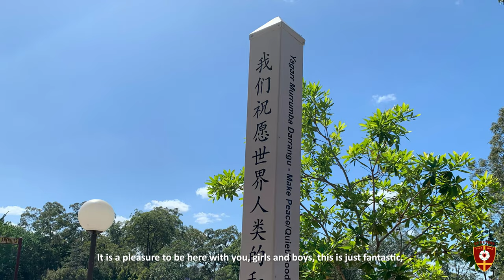Year 6 Peace Pole Ceremony 2020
Recently our Year 6 students took part in a very special Peace Pole Ceremony with Rotary Kenmore’s past president, Dr Martin Grabert. The Peace Pole movement began 65 years ago—their purpose is to encourage passers-by read, reflect and respond to the call of peace. There are now more than 200,000 Peace Poles around the world and, to celebrate their 100th Anniversary, Rotary Australia have donated 100 additional poles around Australia. Thanks to the efforts of Rotary Kenmore, our Upper Primary students are very lucky to have Pole #50 standing proud near their Undercroft area.

As Head of College, Mr Kotzur, shared with the students this morning, it is a blessing and a privilege to be part the peaceful, multicultural community of St Peters. The Peace Pole, he said, should encourage our students to use that blessing to build and promote peace within the school and throughout the wider community. Mr Kotzur quoted Matthew 5:9 to the students—a very fitting passage of scripture indeed: “Blessed are the peacemakers, for they will be called the children of God.”

Thank you, Dr Grabert, Rotary Kenmore and Rotary Australia.